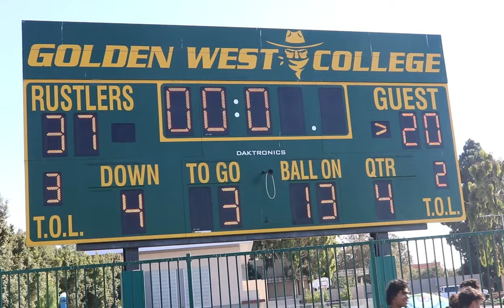JUCO Football: LBCC vs. Golden West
Long Beach City College went on the road to take on a tough Golden West team on Saturday afternoon.

For more coverage of all Long Beach sports, head We are a non-profit, community-funded media outlet in the City of Long Beach, covering primarily sports and education.